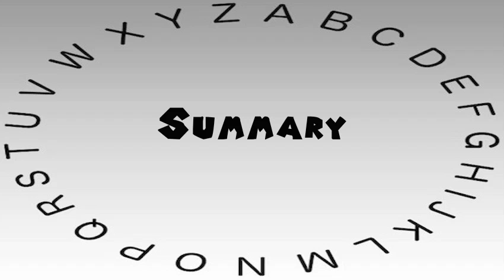How to Say or Pronounce Summary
This video shows you how to say or pronounce Summary.

How accurate does it say Summary? How would you say Summary?